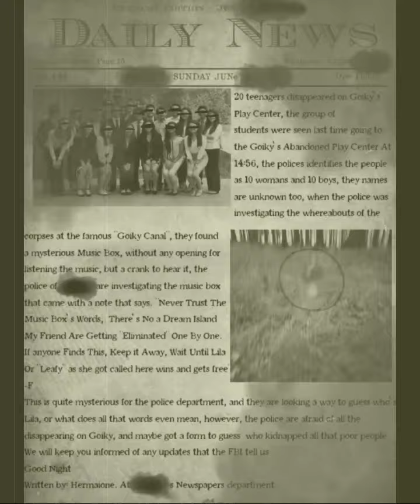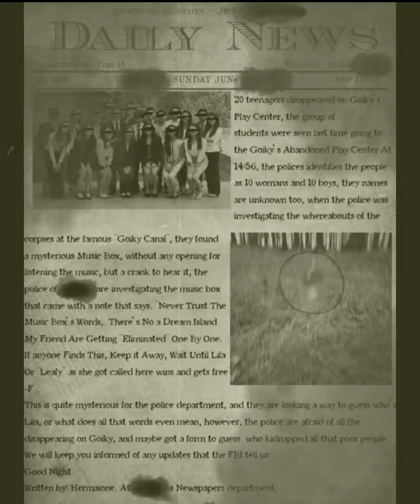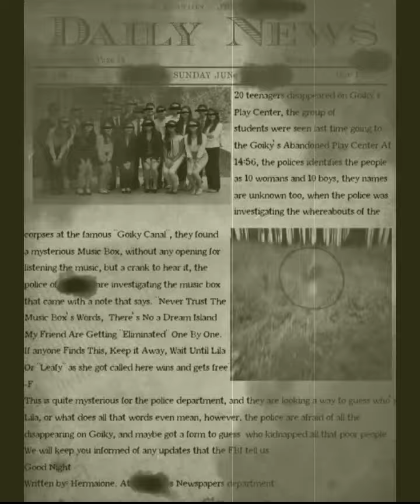New Friendly (Horror Mix)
nope, I'm not doing the full ost, for now
Made in: FL Studio Mobile
New Friendly By: @incompetech_kmac
BFDI By: @BFDI
Inspired By: The Guy Who Made PVZ Horror Album
TAGS (ignore):

Battle for Dream Island, abbreviated as BFDI, is the first season of the Battle for Dream Island series, first premiering on January 1, 2010, on the YouTube channel jacknjellify. The show takes place in Goiky. The first season has 25 episodes. The final episode, Return of the Hang Glider, premiered on January 1, 2012.

BFDI was succeeded by Battle for Dream Island Again, released on June 29, 2012, with the release of "Yeah, Who? I Wanna Know".